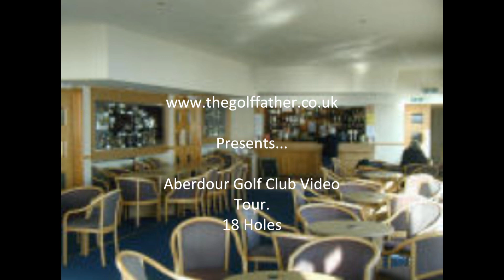Aberdour Golf Club Video Tour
UK Golf Guide:

One of the top golf courses in the UK, Aberdour is situated just six miles southeast of Dunfermline in the delightful region of Fife; lies some 30 miles south of St. Andrews and on the shores of the River Forth. St. Andrews is known throughout the world as the 'Home of Golf' and where the origins and rules of the game of golf were developed. From a golfing perspective St. Andrews may arguably be the golfing centerpiece for golf in the Kingdom of Fife but throughout the Kingdom there are a number of golfing 'Jewels in the Crown'. One of these is Aberdour where you can enjoy 'Golf with a View' and is one of the top golf courses in the UK..

It is a wonderful course one of the best golf courses in the UK that lengthens out allowing some room for a slice but with reward to those straight and long. A number of holes run along the shore of the River Forth with views across the Forth to Edinburgh and beyond. From every point on the course the golfer can never fail to be inspired by the nearby picturesque Inchcolm Island and its historic Priory; the panoramic view across the Forth to Edinburgh and the River Forth itself as it stretches out into the North Sea.

Particularly unusual is the start of two par '3's. They may be short but they are far from straightforward. The first is from an elevated tee down to a green set on a rocky promontory. The second is at least as daunting. Teeing off from the rocky platform by the first green, the shot required is across a bay to an elevated green set into a steep hillside.

From the 3rd. tee the course takes on its parkland character as it rolls and undulates across the raised beach. Take care to savour the greens -- all are beautifully sculptured with some very attractive bunkering, the 12th being a fine example.

With the fine views and a series of testing holes, Aberdour is a popular course with visitors coming from many parts of the world and is proud to be a 'Jewel in the Crown'.

For all your golfing needs whether it be new equipment to pga pro golfing tips our website is the one stop site for all your golfing needs: